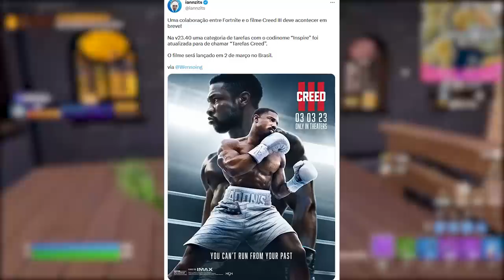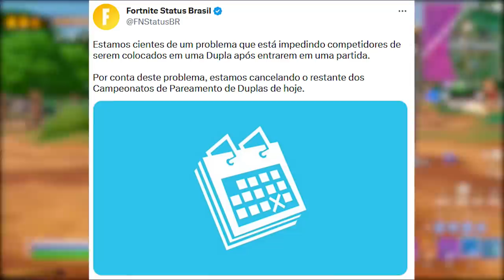FORTNITE - HATE FLAKES SKIN, BOXE CREED EVENTO e TEMPORADA 2?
Fala gurizada, nesse vídeo comento sobre skin Flakes hate no Fortnite, Creed evento e mais. Espero que gostem :)

Programa para editar: Adobe Premiere